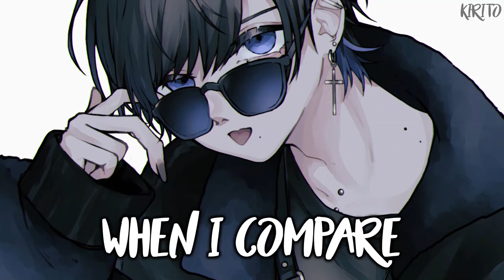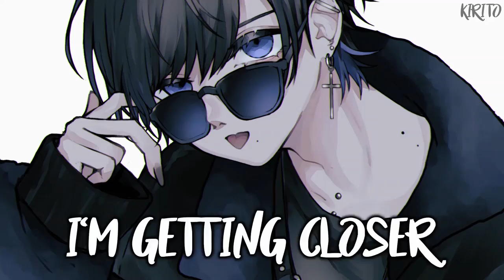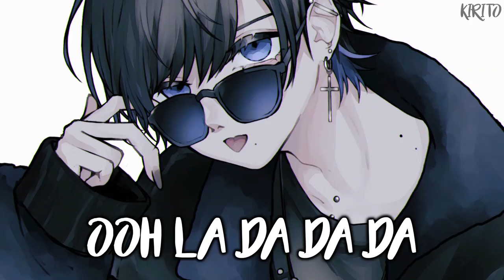Nightcore - No Comparison (Drew Schueler) - (Lyrics)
It’s hard to maintain your purpose when others seem to be reaching benchmarks in this game called life before you. The creator's life is not for the faint of heart either, but Drew Schueler wants his listeners to know that there is a way to be free from this internal struggle in “No Comparison.
✪Song:  Drew Schueler -  No Comparison
✪Nightcored by Me
✪Support Me:
✪Anime : Unknown
✪Anime Trailer :
Unknown
✪Picture Source:

✪Original Artist: Drew Schueler
✪Original video :

✩Lyrics:
(Verse 1)
I swear all my friends are getting raises, nine to fives and 401k's
They're getting praise and accolades, while I'm here self deprecating
While they're taking credit, I've got credit cards I can't pay off
They're limitless, while I'm limited to three digits, yeah

(Pre-chorus)
Ooh, yeah I'm wondering what they're all thinking about me
Ooh, I know it's not good for me

(Chorus)
Sometimes it seems that life's unfair
Somehow I always lose when I compare
Minimizing every win, magnifying all my sins
What if I try to live my life with no comparison?
I better be no comparison, yeah, haha
I better be no comparison

(Verse 2)
To the days when my thoughts are toxic, when I let myself doubt my music
Not hitting gold, but I'm getting close, I'm getting closer, yeah
And I know that my path looks different than all my friends who've got a system
No turning back, no safety net, but I wouldn't change it

(Pre-chorus)
Ooh, yeah I could spend my whole life worrying about it
Ooh, oh I can't {?} that door
(Chorus)
I better be no comparison, yeah
I know it's gotta be no comparison
Ooh, la da da da no comparison

Somehow I always lose when I compare, no no